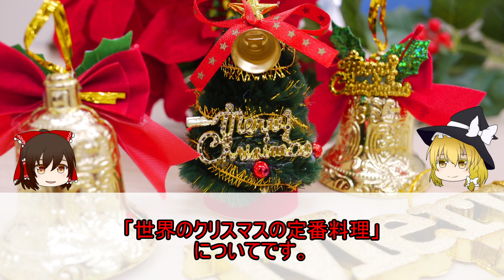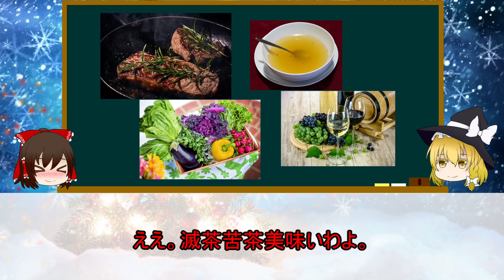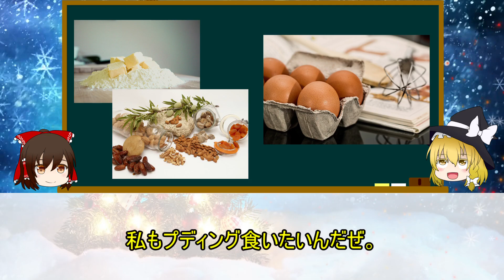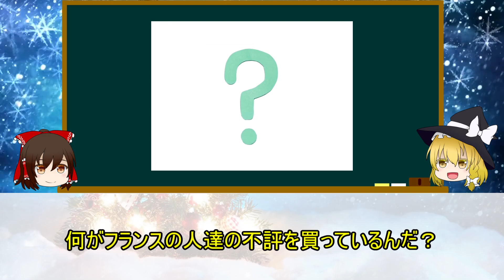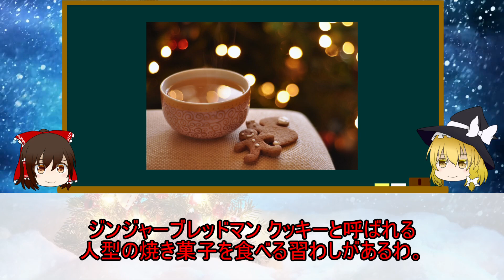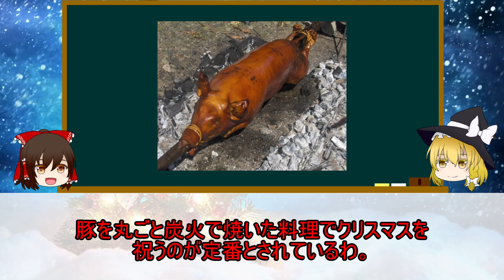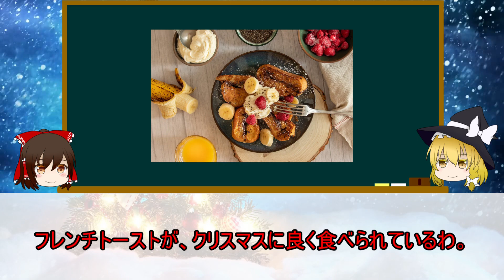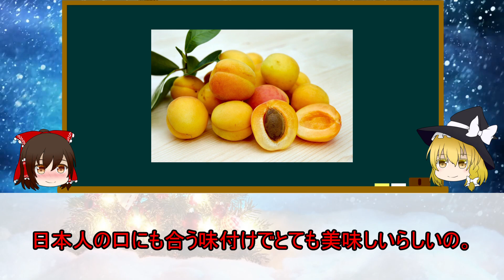【ゆっくり解説】世界のクリスマス料理について【ケンタッキー】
初投稿となる本動画では、世界でクリスマスに食べられている定番メニューについての解説を行っています。